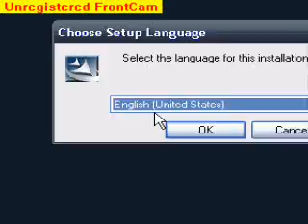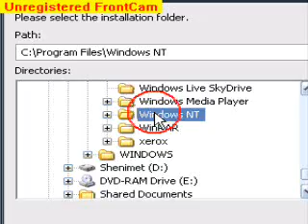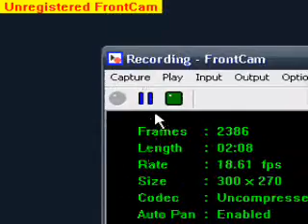Install Pro Evolution Soccer 6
Instalimi i Pro Evolution Soccer 6